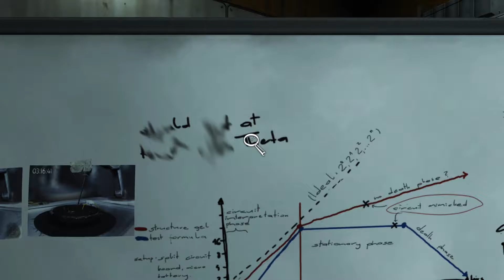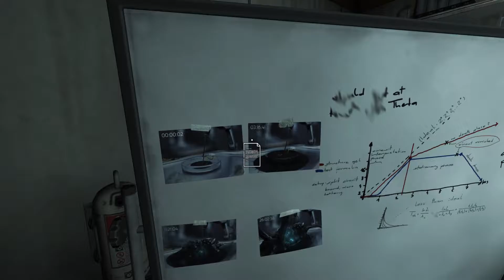Soma - Part 21 :: An Eternal Nightmare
At least now we know what all this black stuff is, and why it's like that.